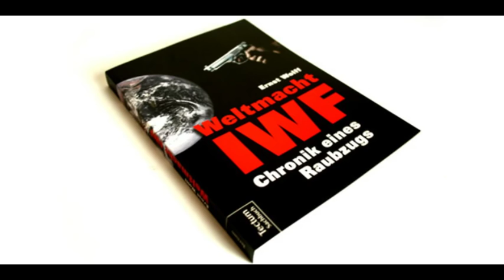Internationaler Währungsfonds IWF in Spanien - freier Journalist Ralf Streck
AutorInnen: Fabian
Radio: RDL, Freiburg im www
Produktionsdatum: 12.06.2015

Der internationale Währungsform IWF steht gerade hauptsächlich im Zusammennahng mit Griechenland im Fokus der Öffentlichkeit. Die Spar- und Privatisierungspolitik des IWF betrifft aber nicht nur Griechenland. Nein auch in Spanien gibt es neue Pläne des IWF.

Im Gespräch mit dem freien Journalisten Ralf Streck geht es um eine weitere Absenkung des Kündigungsschutzes, die Erhöhung der Mehrwertsteuer und möglichen Widerstand gegen die Pläne.

Zunächst fragten wir:

IWF in Spanien: Für Menschen mit wenig Geld, würde sich Leben deutlich verteuern
Am Montag waren die VertrterInnen des IWF in Madrid. Was haben sie für Pläne für Ppanien?